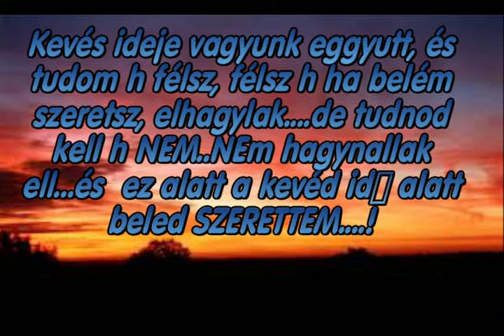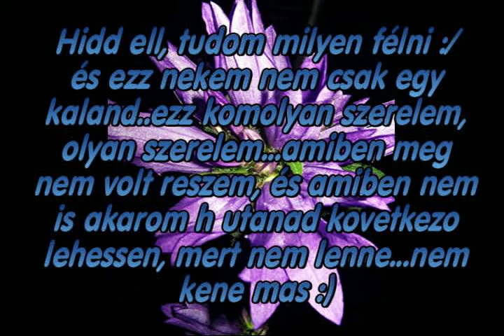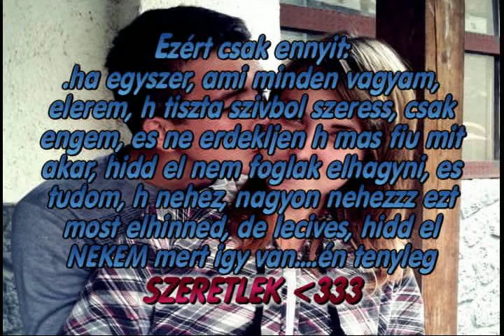Sajat film...Annak akit tiszta szivbol SZERETEK